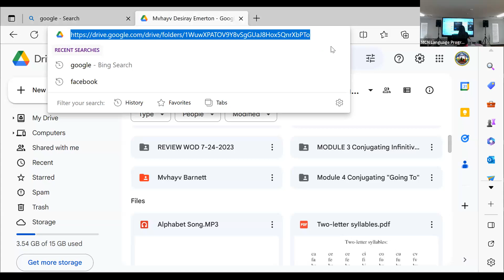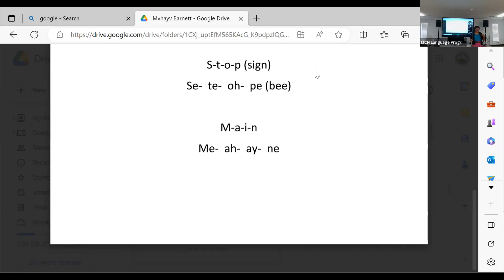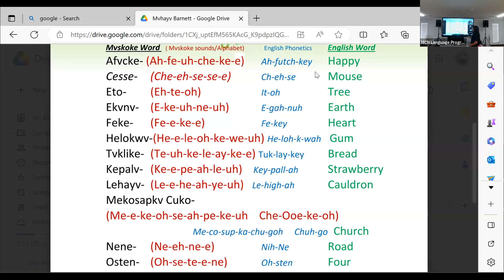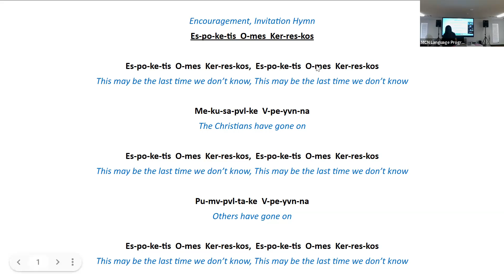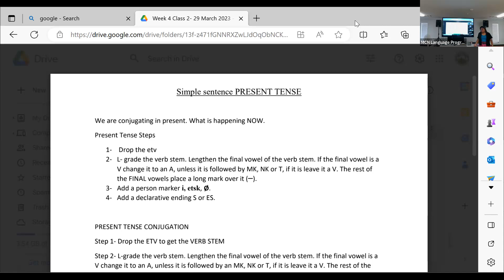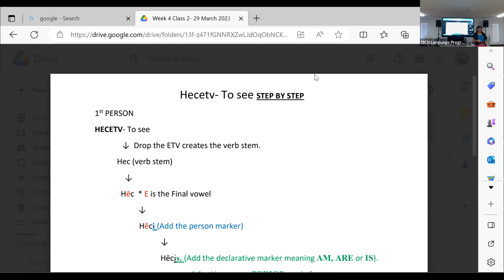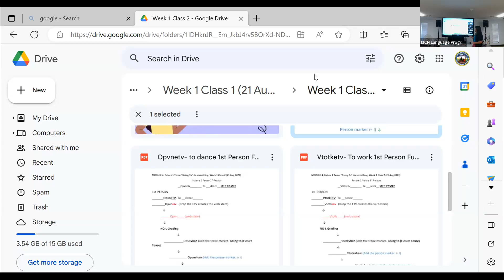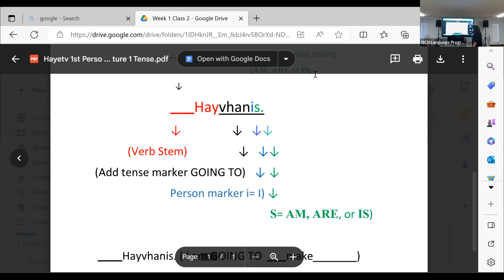08-23-2023 Evening Mvskoke Language Class (Mvhayv Desiray Emerton)